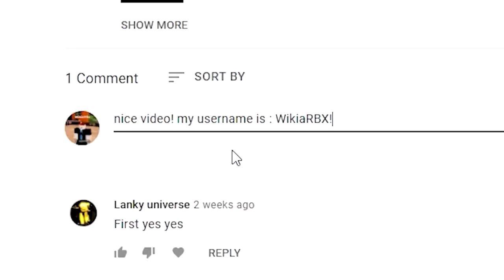omg what?? secret Ticket code found.. *HURRY* (Bee swarm simulator codes roblox)